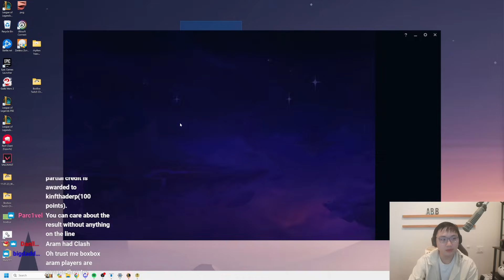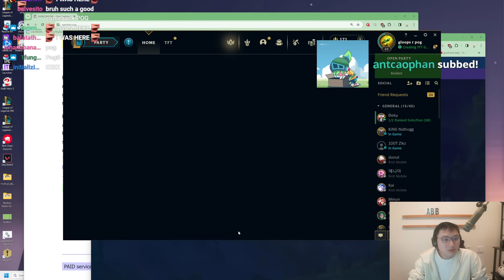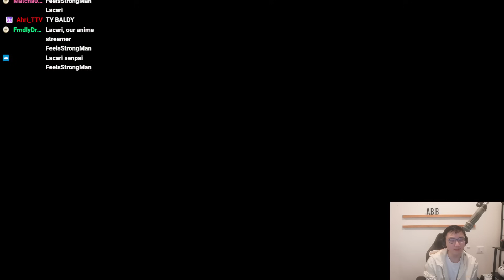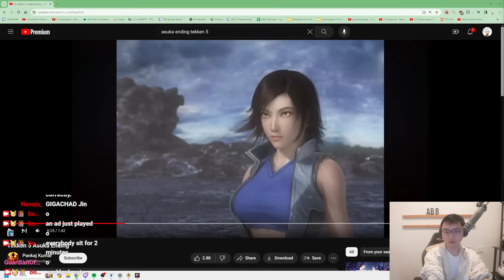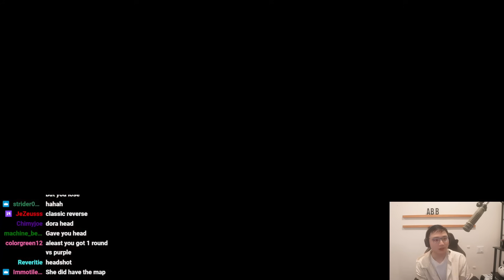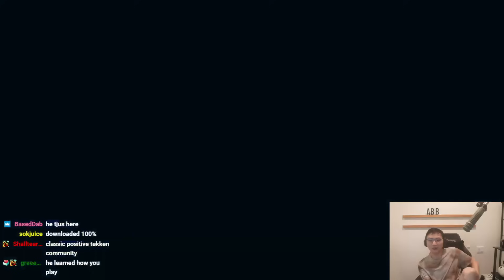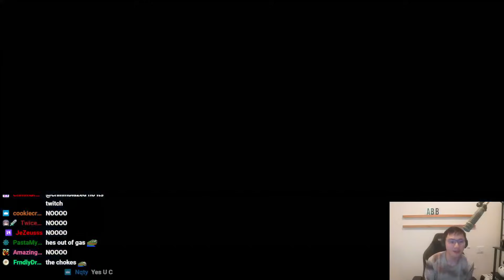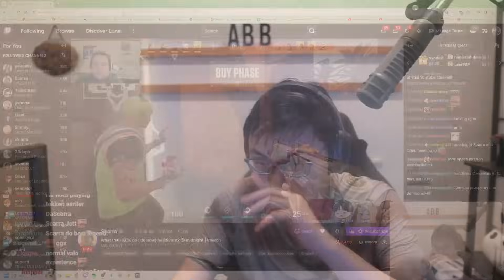🚨 LOW ON TUBERS 🚨 Farming Tubers for 3 hours and then Tekken Day 10!!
VOD DATE: February 7, 2024

Please don’t forget to show your love for BoxBox by giving a like and leaving a sub! 😄

Timeline:
00:00:00 Intro
00:04:25 TFT Game 1
00:52:33 TFT Game 2
01:34:14 TFT Game 3
02:19:47 Tekken 8
08:36:12 Outro
08:36:19 Letter of the day